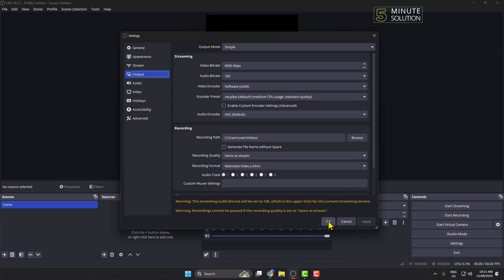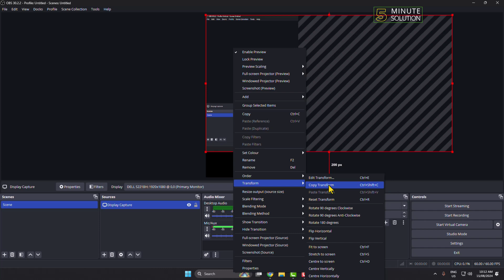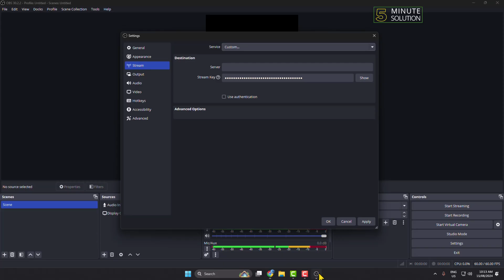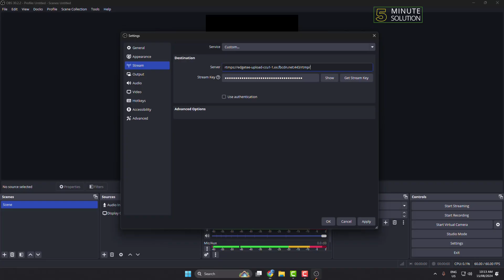How to stream in Instagram using OBS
OneStream Live enables Instagram streaming via OBS. Simply get the RTMP Server URL & Stream Key from OneStream and add them to OBS